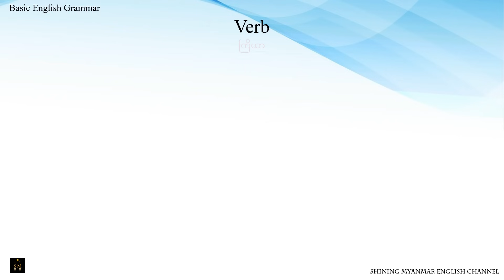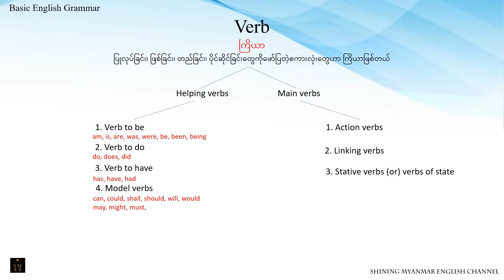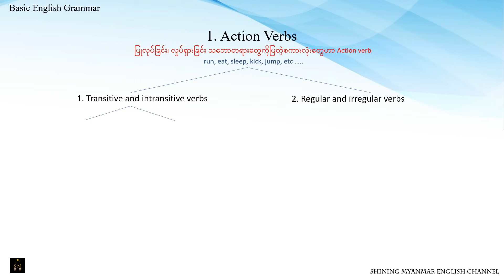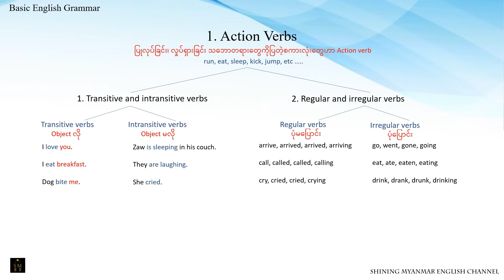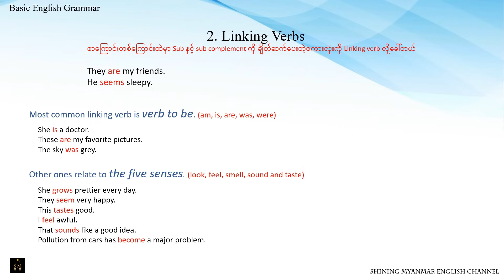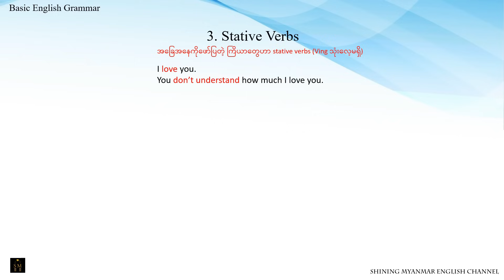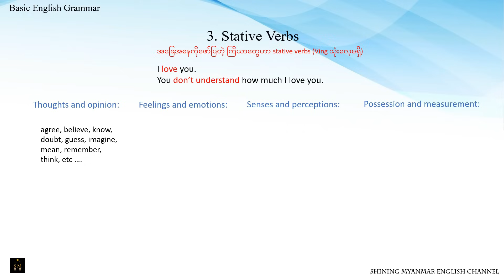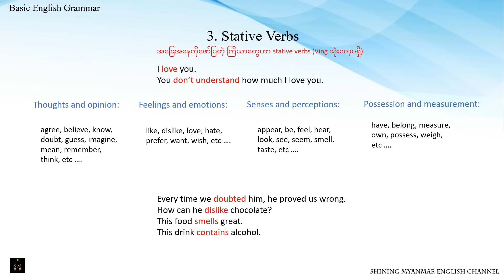Basic Grammar Lesson - 1 / Verb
Talking about English verbs in a very basic way.
English grammar lesson - 1.

Shining Myanmar